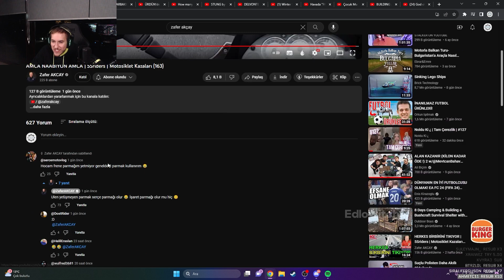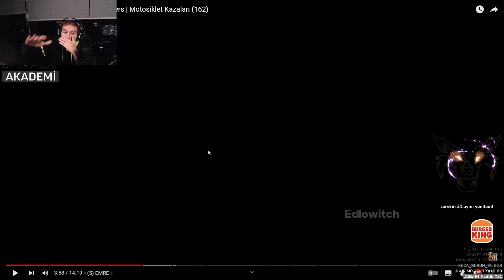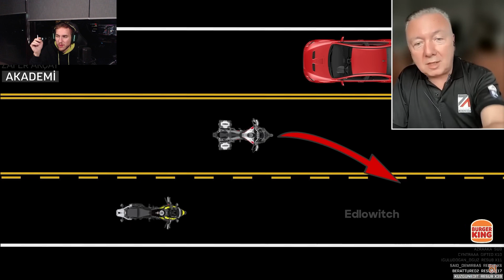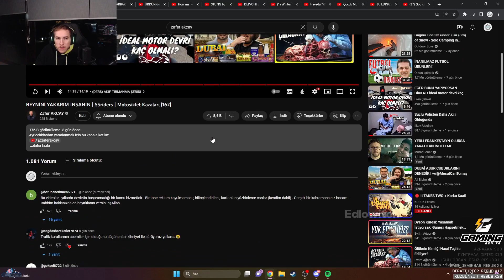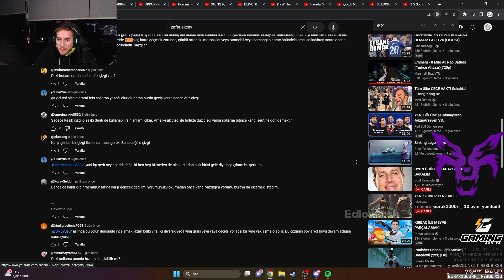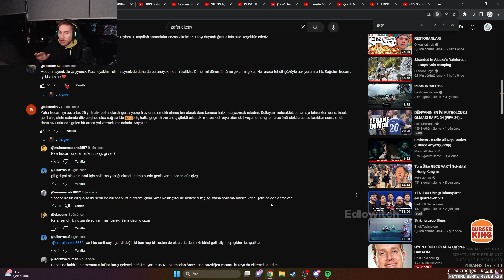RRaenee İzliyor - Motorcu Kazaları #162 - #163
RRaenee "ZAFER AKÇAY MOTORCU KAZALARI BÖLÜM 162 VE 163" videolarını izliyor.
Eray
Eraycan Özkenar
Eray izliyor
Eraycan Özkenar izliyor
Zafer Akçay
Zafer Akçay izliyor
Mertcan Bahar
Mertcan Bahar izliyor
Mevtcan Bahav
Twitch Türkiye
Twitch izliyor
Kendinemüzisyen
Kendinemüzisyen izliyor
Elraenn
Elraenn izliyor
RRaenee
RRaenee izliyor
Tolunay Ören
Tolunay
Tolu
Tolunay Ören izliyor
Tolu izliyor
Bonesaures
Bone Saures
Bonesaures izliyor
Ebonivon
Ebonivon izliyor
Jahrein
Jahrein izliyor
Motorcu Kazaları
Motorcu Kazaları izliyor
Motorcu Kavgaları
Motorcu Kavgaları izliyor